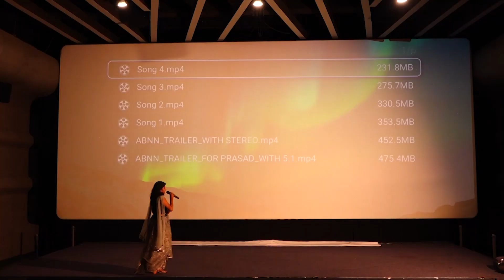aye bujji neeku nene Movie PreReleaseEvent Part 1